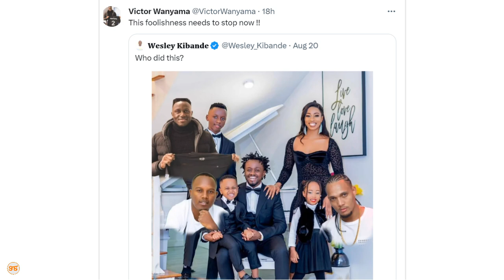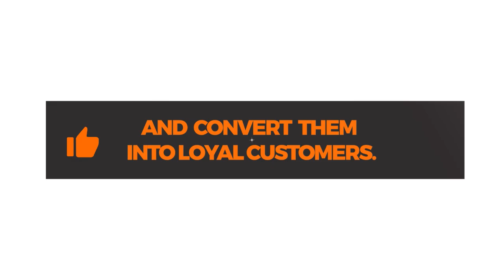Victor Wanyama achukizwa kuhusishwa kuwa Baba mzazi wa mtoto toka kwenye familia ya Bahati na Diana